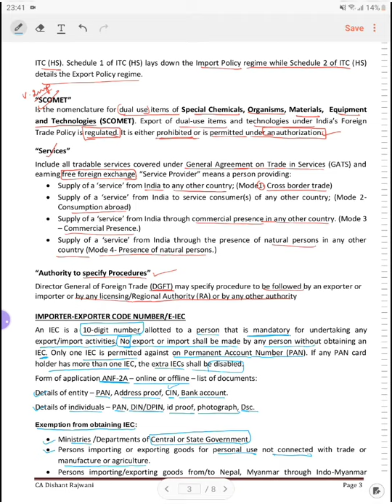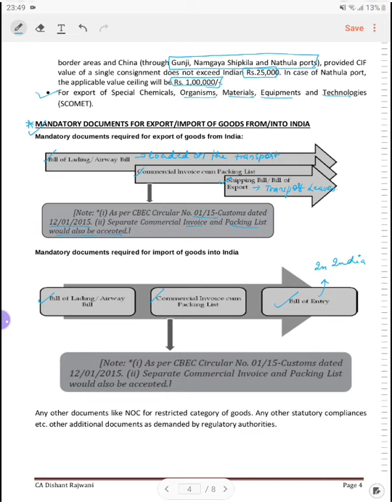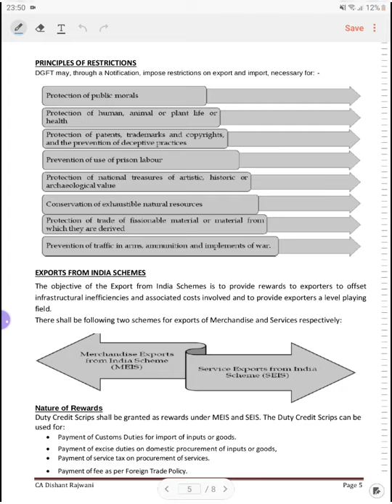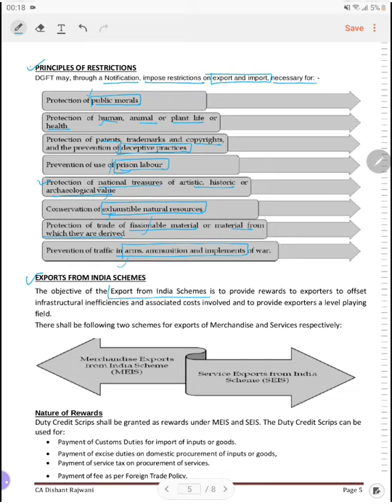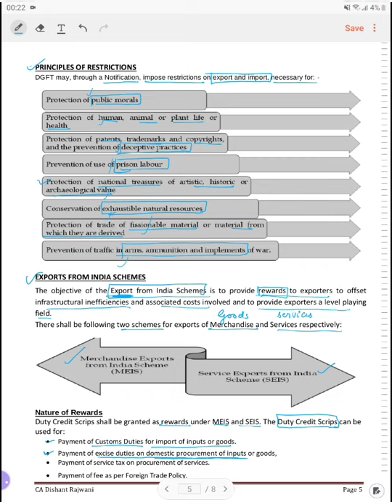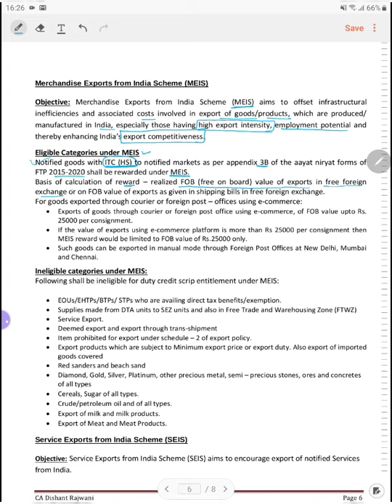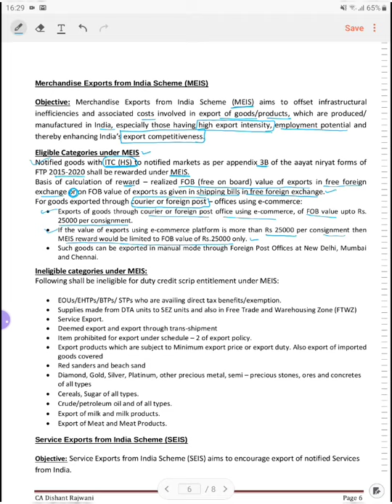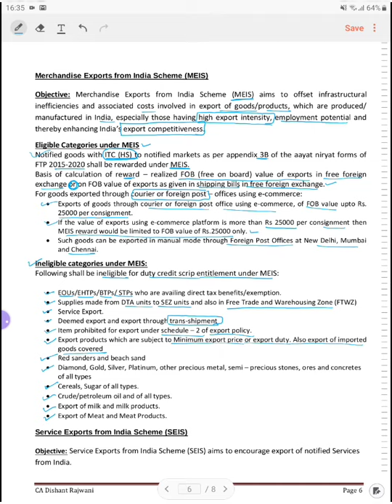FOREIGN TRADE POLICY I CS EXECUTIVE I CA FINAL I CLASS 2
Hey, guys here is the 2nd lecture in FTP 2015-20.
Please susbcribe to our channel to get updates about more such videos